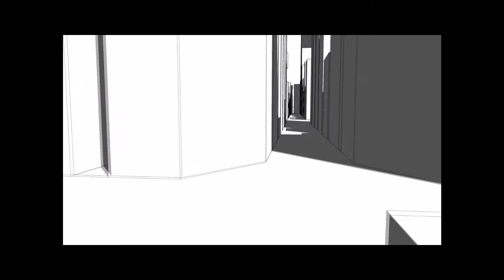Hybrid Animation (W I P )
The most up to date work in progress of my hybrid animation project.